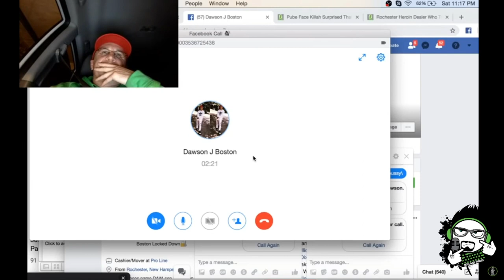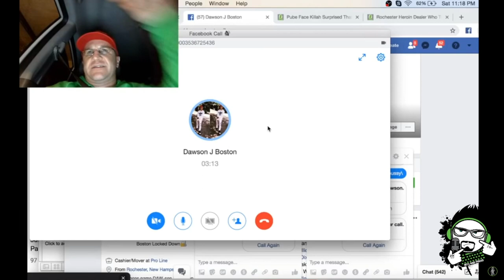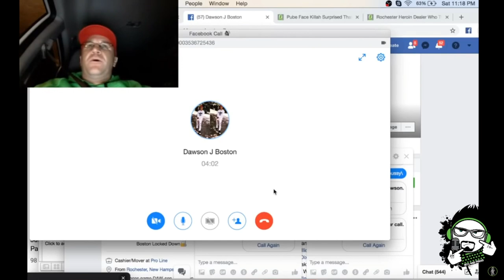Total Garbage Person TurtleBoyLive Pushing Kid To End Himself